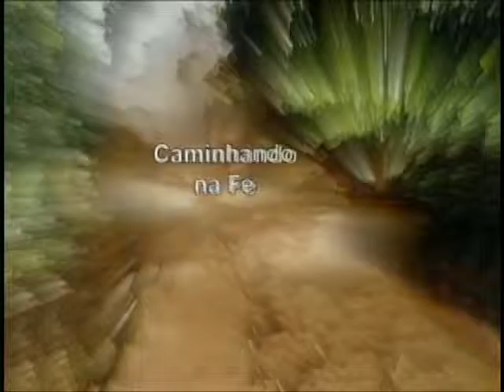Caminhando na Fé - 14/03/2016